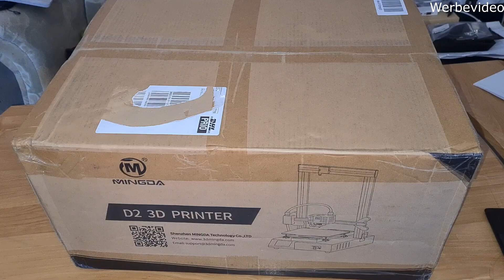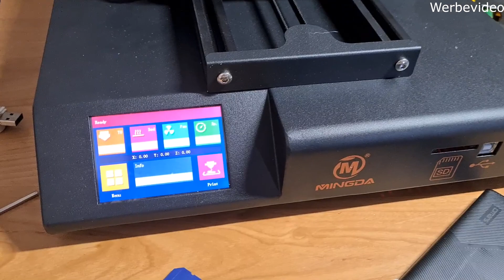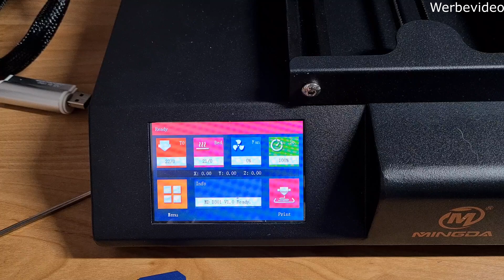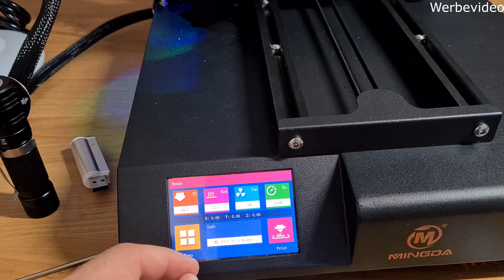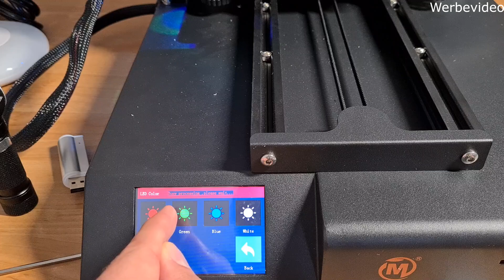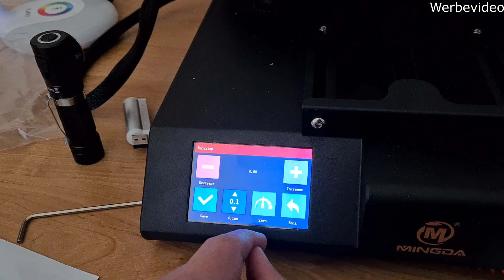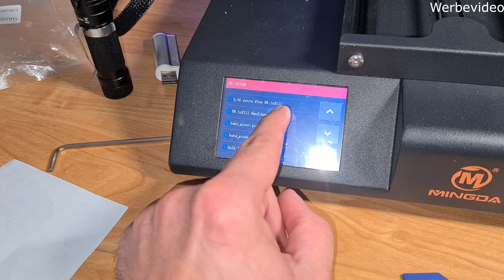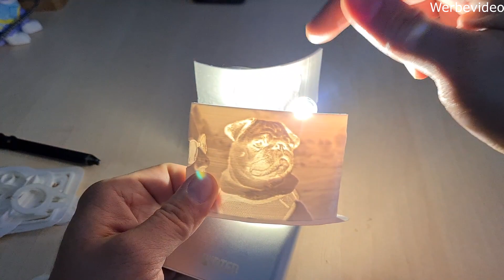sehr leiser 3D Drucker MINGDA D2 230 x 230 x 260 mm Direktextruder Filamentdetektor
hier bekommt ihr den Mingda D2

Werbung
15% auf gesamte Sortiment dem Code Appreviewnews

alternative 3D Drucker

hier gibt es 3D Drucker DIY Bausätze

hier bekommt ihr den Mingda MD-16 3D Drucker als Desktop Variante zum Transport

hier bekommt ihr gutes Filament von Amazon Basic

weiteres Filament zum 3D drucken

hier gibt es passende Nozzle Sets

um das Kebeband zu vermeiden gibt es Druckbett Aufsätze

passende Werkzeuge für einen 3D Drucker

Mini Wasserwaage zum Leveln